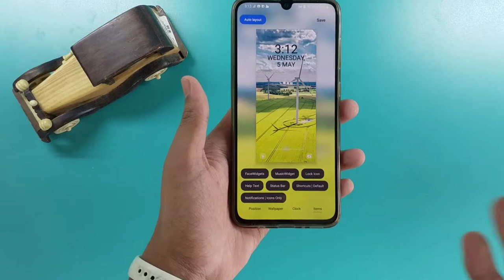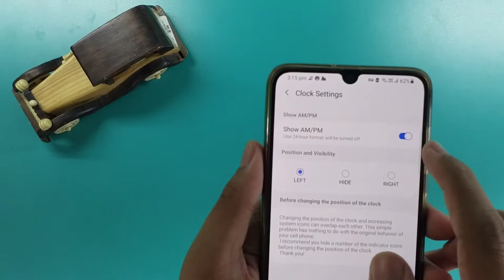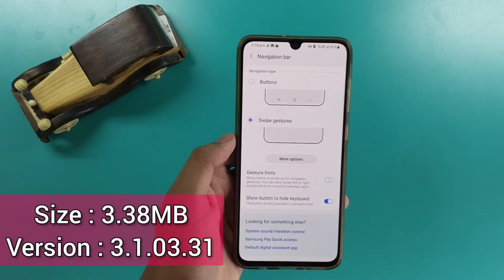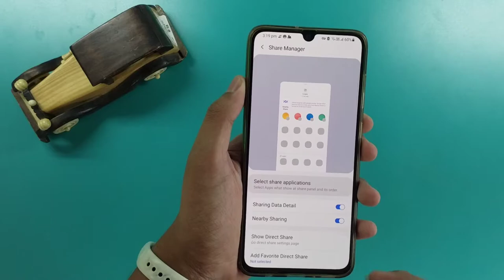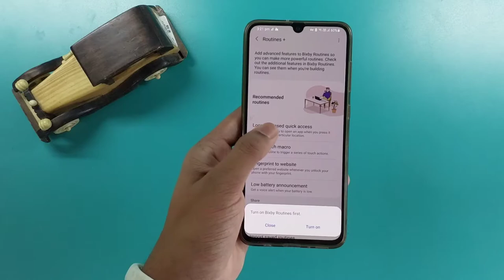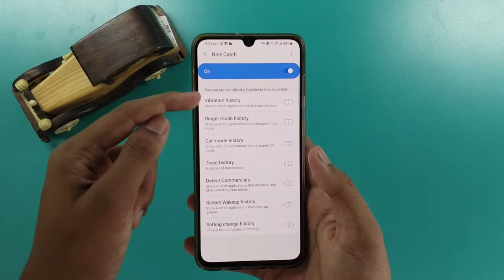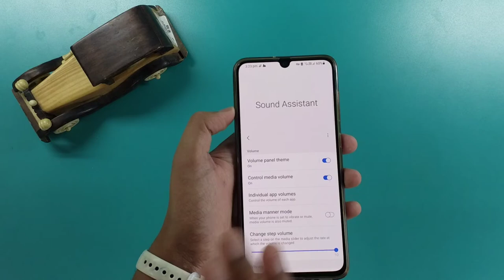Samsung Good Lock 2021 | New Features !? | Home Up !?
Welcome To The Galaxy

How To Customise & Select Apps What Show At Share Panel And Its Order !? | Share Manager | Home Up

0:00 Introduction
0:19 LockStar
0:58 QuickStar
1:53 ClockFace
2:19 MultiStar
2:44 NavStar
3:01 Home Up
3:58 NotiStar
4:14 Routine +
4:32 Wonderland
4:50 Theme Park
5:01 Nice Catch
5:27 One Hand Operation +
5:53 Sound Assistant
6:31 Conclusion
6:46 Outro

I Thank You all So Much for Watching